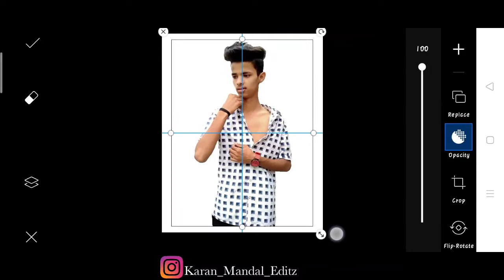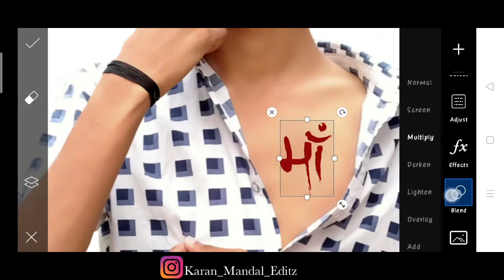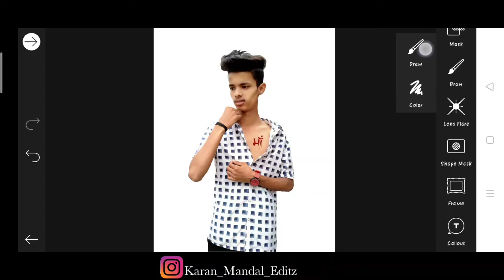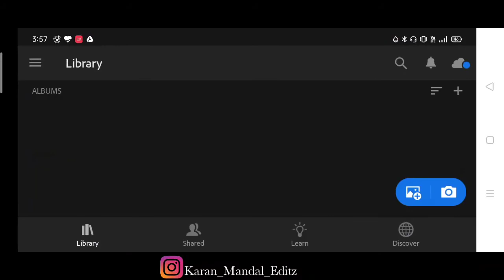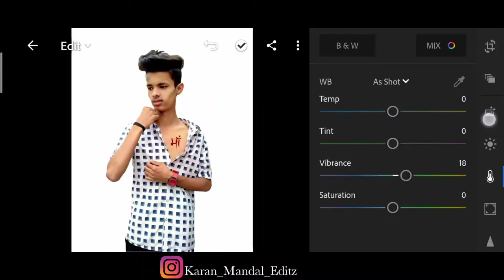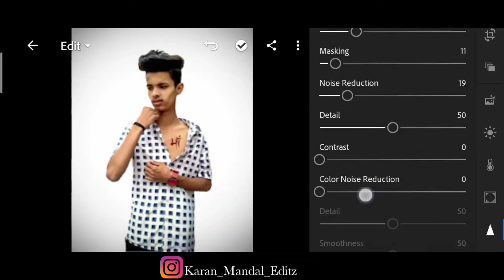Mom Photo editing | mother's day photo editing | my heart my mom Photo editing | Karan mandal editz